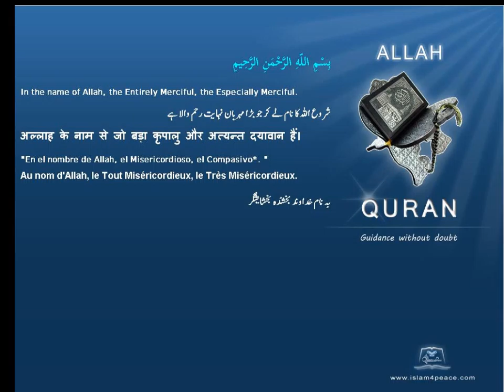Quran by Theme Turkish Mosque Islam4Peace com